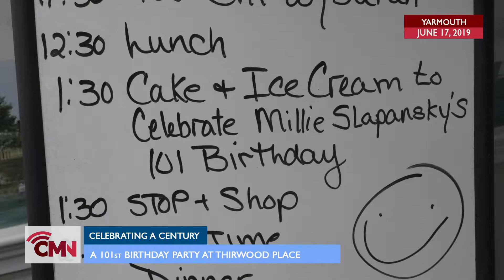Cape Media News: Millie Slapansky Turns 101 Years Old!